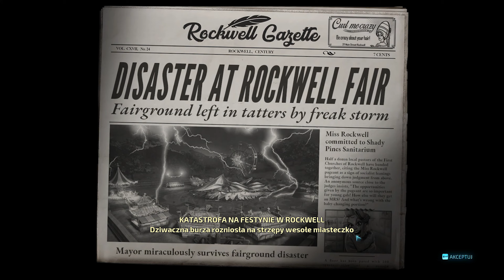To wina komunizmu | Destroy All Humans PL Remake 2020 odc2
Jeśli jesteś nowy na kanale to nie bądź dzwon i zostaw subika!